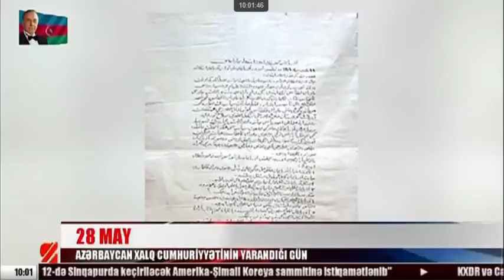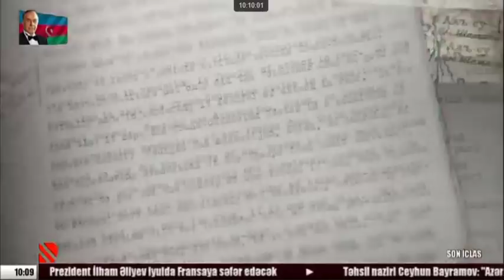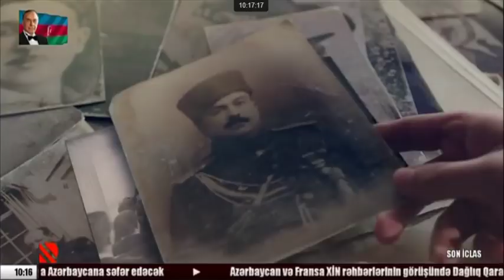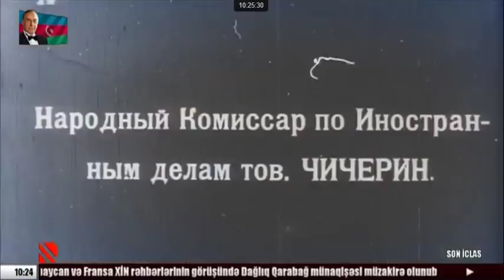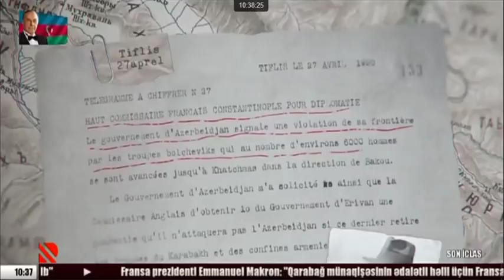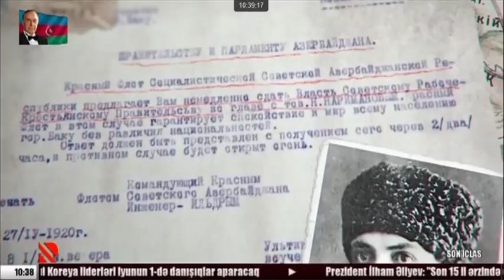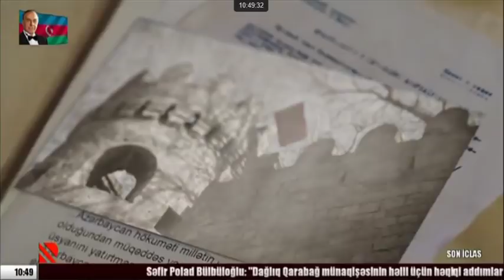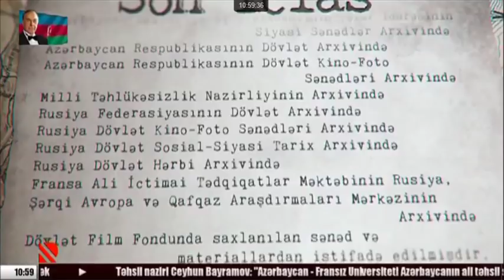SON İCLAS - (Tam film) 28 May 2018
"SON İCLAS" adlı bədii-sənədli film, Cümhuriyyətimizin 100 illiyinə həsr olunub. Filmin məqsədi, 23 aylıq şərəfli yol keçmiş Azərbaycan Xalq Cümhuriyyətinin keşməkeşli tarixinin son günlərinə işıq salmaq və hökumətin son qərarını hansı çətin şəraitdə verdiyini diqqətə çatdırmaqdır.

Company name: Baku Media Center
Trademark owner name: Baku Media Center

"Son iclas" documentary was produced by Baku Media Center.